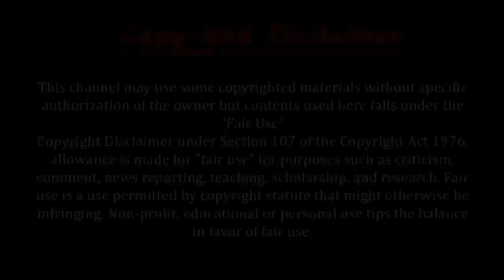ভিডিও টি দেখা নিষেধ কেন ? অবিবাহিত ছেলে মেয়েরা দেখা নিষেধ কারন কি? বিস্তারিত ভিডিওতে।